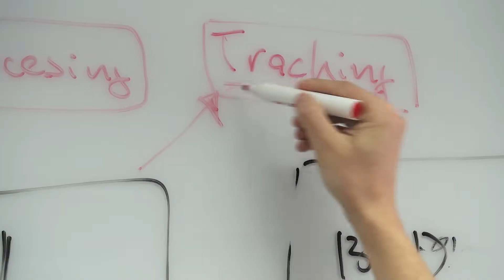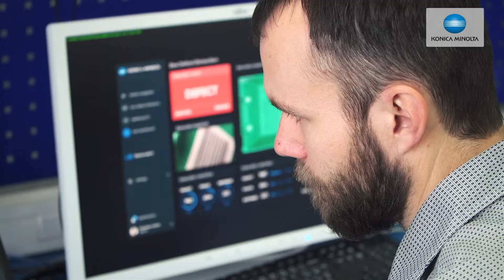Suspicious Behaviour Detection: Tracking and analysis enable real-time intervention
Increase the security of your physical environment with an intelligent video analytics solution — one that combines artificial intelligence (AI) and machine learning with smart video cameras. Rather than simply recording what's going on, Konica Minolta's Suspicious Behaviour Detection solution automatically detects and tracks anomalous activity and suspicious behaviour, and alerts the security team so that they can take action in real time.